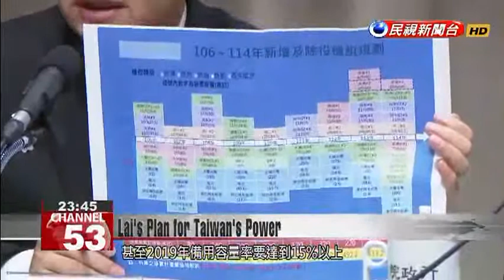Lai Ching-te wants to stabilize power supply while improving air quality and going nuclear...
As part of his Cabinet’s new plan to address concerns over looming electricity shortages, Premier Lai Ching-tevowed to ensure stable power supply while promising that expanded renewable energy capacity wouldn’t lead to bigger electricity price hikes in the future. As part of his bid to address major shortfalls in Taiwan’s investment environment, Lai also announced plans to improve air quality while moving toward a nuclear-free Taiwan by 2025. Premier Lai Ching-te was back in front of reporters today to firm up the details of his Cabinet’s plan to address the looming threat of blackouts and brownouts across Taiwan. Lai Ching-tePremier(Reaching) a reserve margin of 15% and an operating reserve of 10% will depend on the electricity supply from the generators that we normally keep online, as well as the timely completion of new generators.  The Cabinet’s proposal to relieve the tight electricity supply includes plans toexpandrenewable generation capacity, including by loosening regulations on solar panels installed on roofs, and promoting offshore wind farms and methane power generation. The proposals will also include a public outreach element meant to further promote the idea of saving power among the general public. Outside observers were wondering if the increase in renewable generation capacity would cause hikes in electricity prices. Lai Ching-tePremierThe costs of renewable energy constructions are gradually falling because of advances in technology. Second, as for whether overall electricity prices will be affected by these new construction projects – electricity prices over the next 10 years won’t be much different overallcompared to prices over the past decade. In light of its plans to decommission all the nation’s nuclear power plants by 2025, the Cabinet is working to ensure that electricity supply remains stable, setting a goal of building up a reserve margin of 15% and an operating reserve of 10% by 2019.